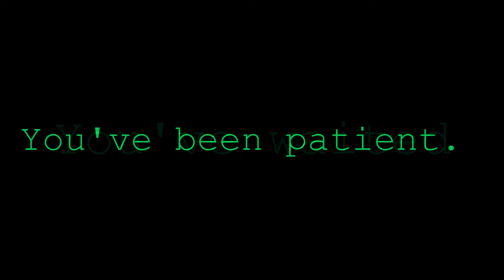Homestuck Teaser - Voxus April Fools' 2017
get RRRRREADY TO RRRRRRRRRRRIP

Editing: Adoxographist